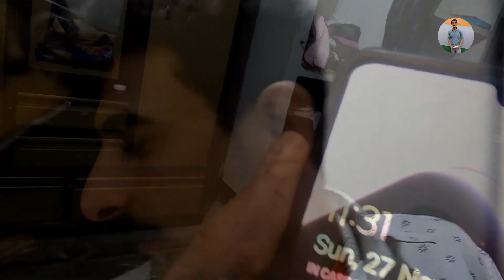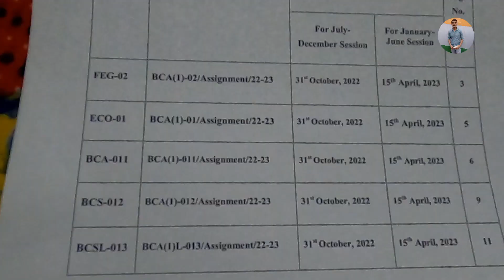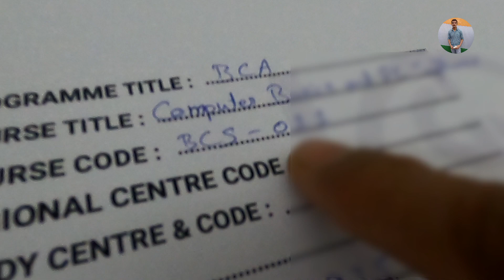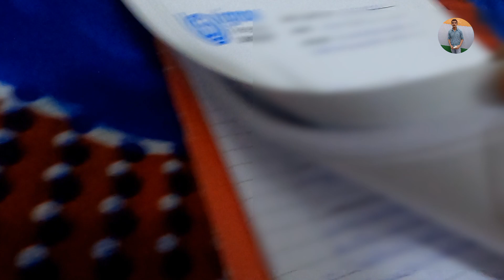Shyam Lal College Assignment Updates | Last Date of submission of BCA Assignments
Hello Friends,
I am Gagan Tyagi. Our YouTube Channel is Gagan'sVlog. I am going to college Shyam Lal College for submit my BCA Assignment on  last date of submission. I was not complete my assignment before till date. Today's last day of submission assignments. Now, I asked to my class teacher. He said that You need to submit your assignments by Speed Post.

Title:- Shyam Lal College Assignment Updates | Last Date of submission of BCA Assignments @gagansvlog

My Gadgets:-
1. Gopro 8
2. Samsung Galaxy A21